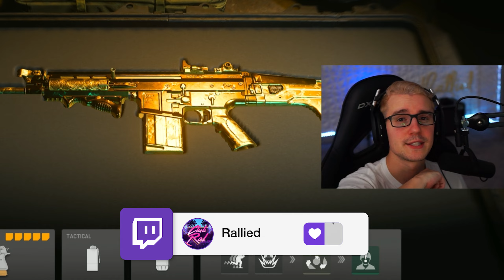NEW *TWO SHOT* Akimbo Desert Eagles are HYPERBROKEN in WARZONE 2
Intro - 0:00
Desert Eagle Gameplay - 00:07
Desert Eagle Class Setup - 10:07